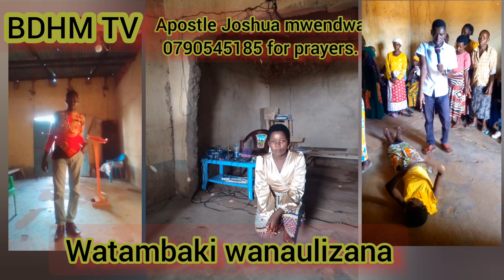ni Mungu tu amefanya